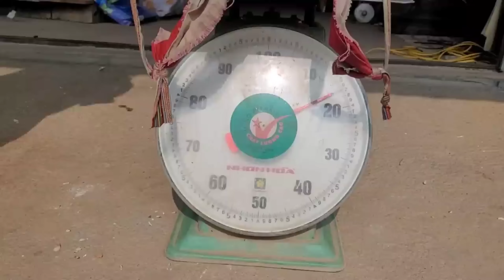full video.Nhìn lại những nỗi đau của vợ và con gái bị tổn thương, cuộc sống tự lập trong rừng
Tổng hợp những videos về cuộc sống của Mai Yến Như gặp những sự tổn thương trong cuộc sống.
Và sống tự lập kiên nhẫn một mình ở trong rừng với căn lều tre lập lá chuối